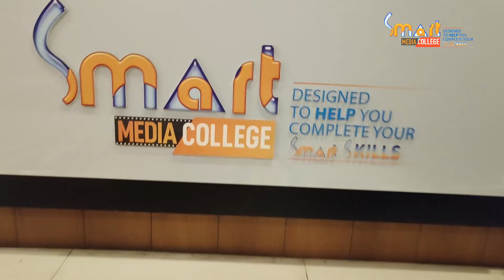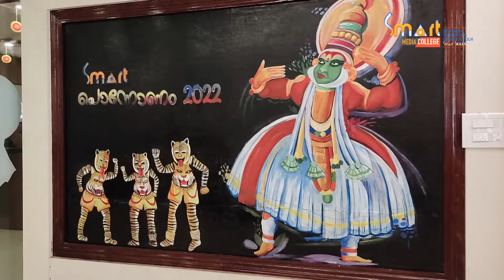സ്മാർട്ട് മീഡിയ കോളേജിൻറെ ഹൃദയം നിറഞ്ഞ അത്തം ദിനാശംസകൾ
തിരുവോണത്തിൻറെ വരവറിയിച്ച്; ഇന്നലെ അത്തം...

ഓണാഘോഷത്തിനു തുടക്കമായി ഇന്നലെ (2022 ഓഗസ്റ്റ് 30 ചൊവ്വ) അത്തം.  അത്തം പത്തോണം എന്നാണല്ലോ ചൊല്ല്. ചിങ്ങമാസത്തിലെ തിരുവോണം നക്ഷത്ര ദിവസം തിരുവോണം ആഘോഷിക്കുന്നു. അതിനു 10 ദിവസം മുൻപ് അത്തം നക്ഷത്രദിവസം ഓണാഘോഷത്തിനു തുടക്കമാകുന്നു. ഇനി പത്ത് നാൾ മലയാളികളുടെ മനസ്സിലും വീട്ടുമുറ്റത്തും പൂക്കളങ്ങളും പൂവിളികളും നിറയുകയായി

ഏവർക്കും സ്മാർട്ട് മീഡിയ കോളേജിൻറെ ഹൃദയം നിറഞ്ഞ അത്തം ദിനാശംസകൾ